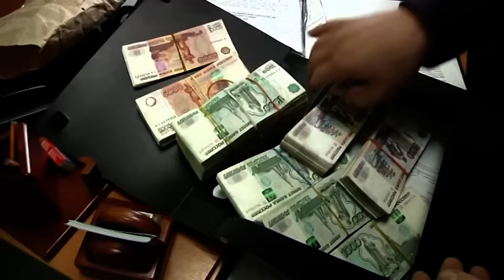В Амурской области по подозрению в даче взятки сотруднику ФССП задержаны двое граждан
Видео — СУ СК РФ по Амурской области